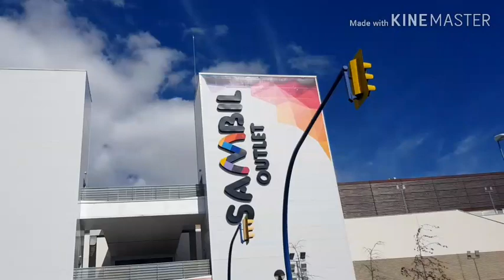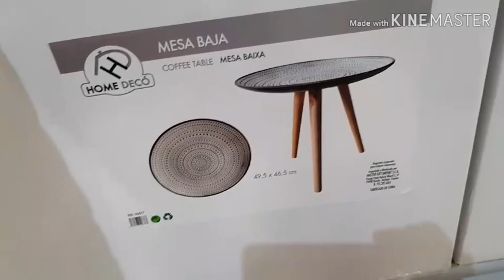جولة في centro comercial sambil هميزات من محل liquidación por cierre día 15 marzo#جولة#